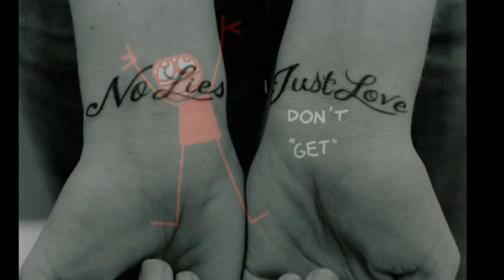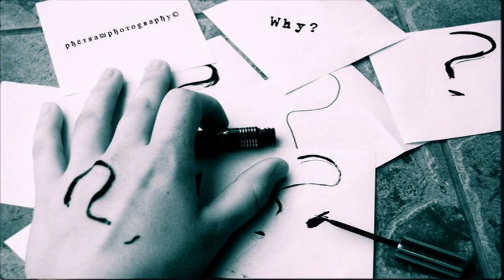Bad Company - The Way I Choose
I have no intention to violate the rights of the copyright owners or infringing this song.The owner is WMG.I am not the owner of anything.I just want to share my creation ( video ) without any profit with people who like the same music as I do.